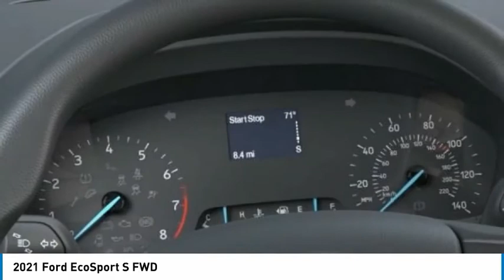2021 Ford EcoSport North Hollywood,Los Angeles,San Fernando Valley,Glendale,Burbank G11110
2021 Ford EcoSport S FWD

5500 Lankershim Blvd.

SUNRISE FORD NORTH HOLLYWOOD, PROUDLY SERVING NORTH HOLLYWOOD, LOS ANGELES, SAN FERNANDO VALLEY, GLENDALE, BURBANK, AND SURROUNDING CALIFORNIA LOCATIONS THIS SMOKE METALLIC 2021 Ford ECOSPORT IS EQUIPPED WITH A 3 Cylinder Engine, AUTOMATIC TRANSMISSION, AND RECEIVES AN ESTIMATED 27 City/29 Hwy MPG. NORTH HOLLYWOOD CALIFORNIA 91601. Smoke Metallic 2021 Ford EcoSport S FWD 6-Speed Automatic EcoBoost 1.0L I3 GTDi DOHC Turbocharged VCT Recent Arrival! 27/29 City/Highway MPG